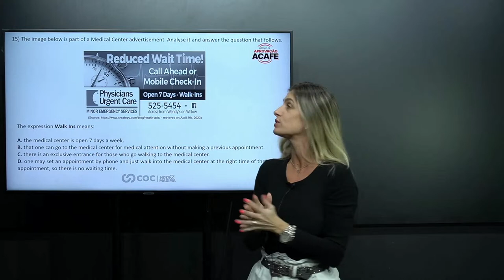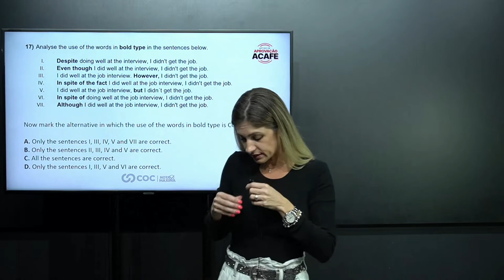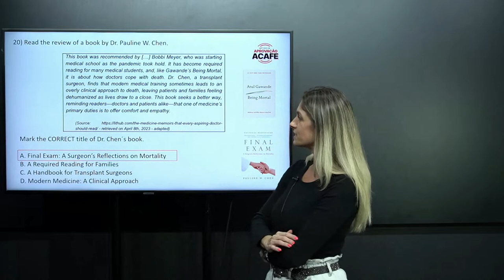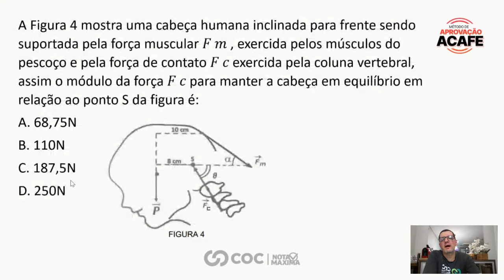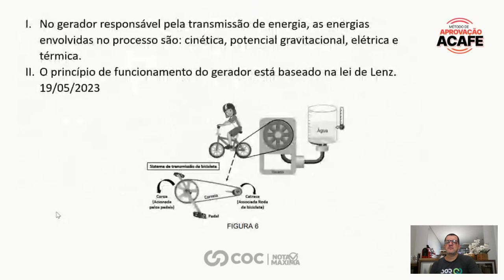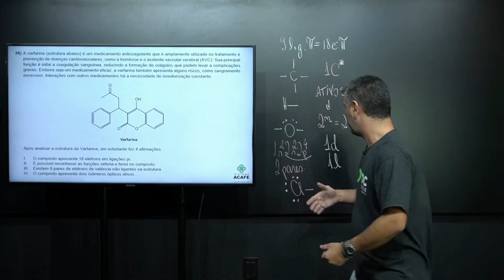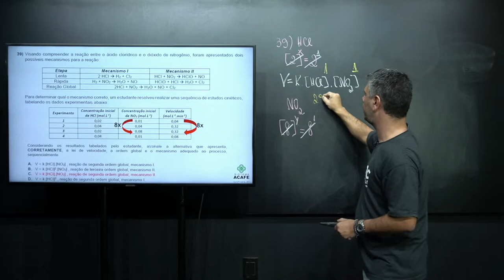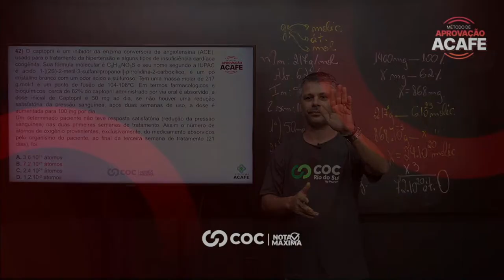[3/3] Semana de correção ACAFE 2023/2